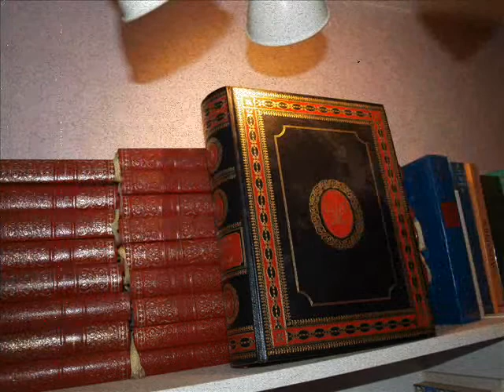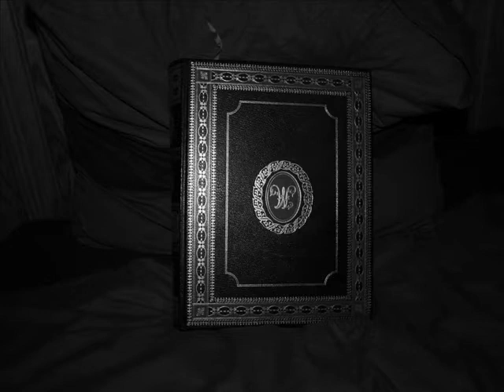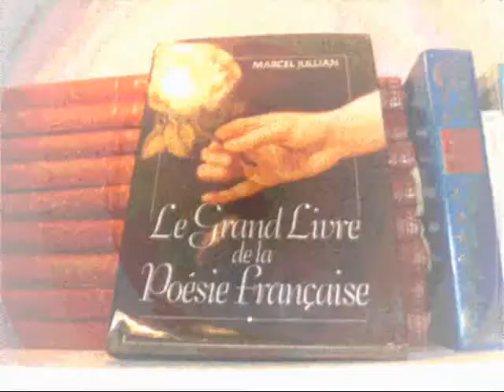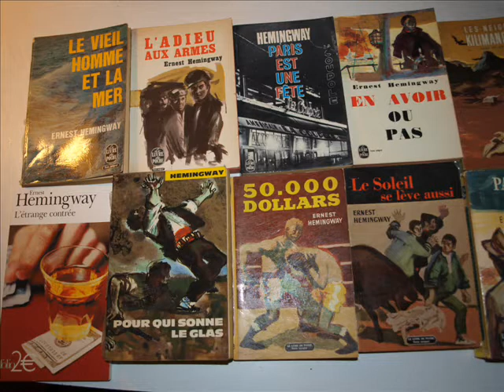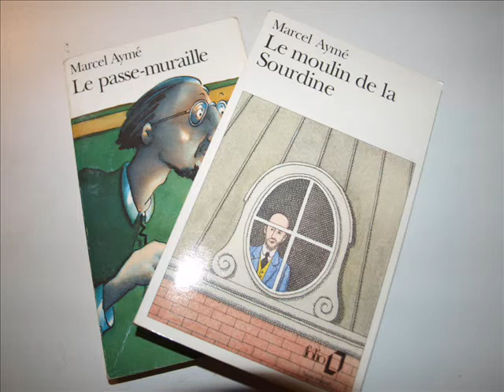Objet culturel (2ème partie)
Une nouvelle de Bernard Viallet extraite du recueil "Dorian Evergreen" Version papier disponible sur TheBookEdition.com, version e-book sur Amazon Kindle.
Quand la philosophie n'est pas à la portée de tout le monde...